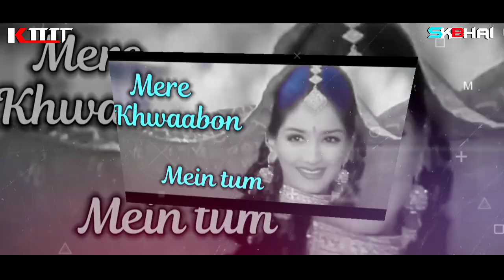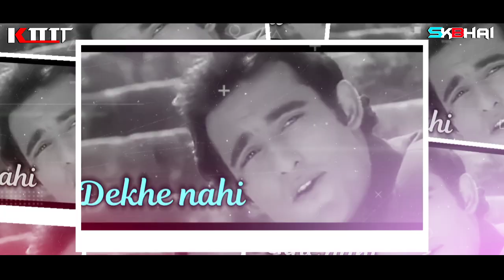Jabse tumhe maine dekha sanam |remix | Dj K21T | Sk Bhai | Udit Narayan | Anuradha Paudwal | Dahek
MIX : Dj k21T
VFX : Dj Sk Bhai

________________DJ K21T ____________________

_____________Dj Sk Bhai visuals_______________